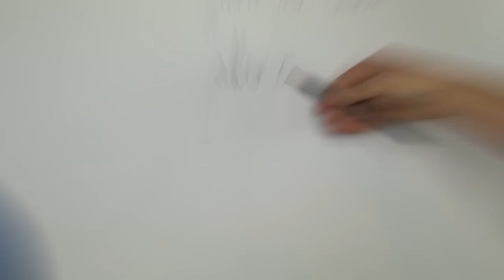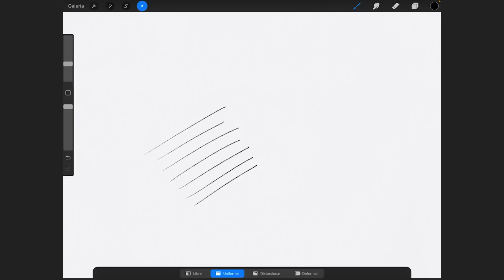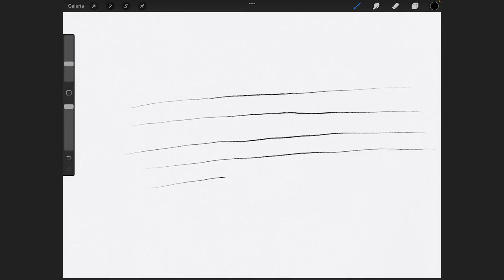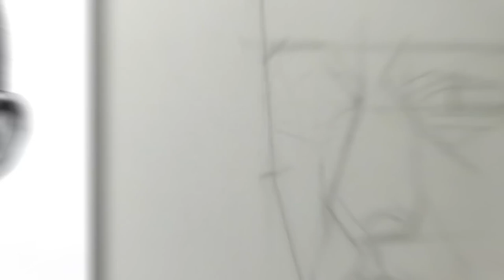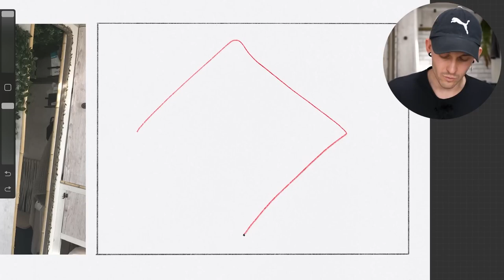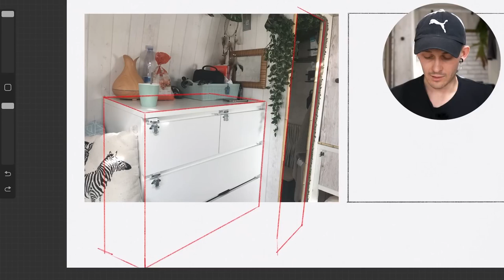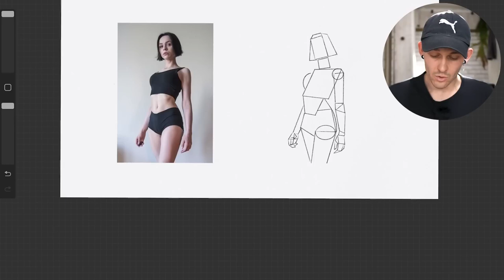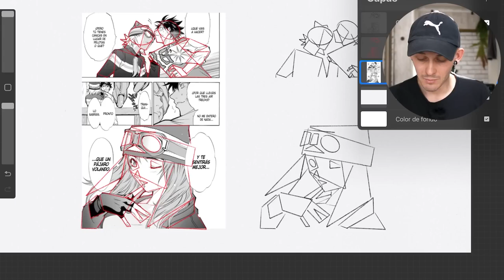Aprender a dibujar desde cero ⭕️ | Capítulo #1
25 de abril de 2023

Contenido:
00:00 De qué va esto
00:42 Quién soy
01:27 La dura realidad
01:50 Empezamos
02:13 Pensamientos erróneos sobre el dibujo
03:05 La visión de artista
04:55 Conexión cerebro-mano
05:28 Materiales de dibujo
06:05 Cómo coger el lápiz
08:15 Ejes de rotación del brazo
09:26 Ejercicio 1: Líneas curvas
 10:12 Ejercicio 2: Líneas rectas
10:54 Ejercicio 3: Círculos
11:02 Ejercicio 4: Variando la presión
11:55 La esencia del dibujo
12:24 Descomposición 2D
13:52 Ejercicio: descomposición 2D
15:18 Ejemplo 1
18:15 Ejemplo 2
19:49 Ejemplo 3
20:39 Ejercicio definitivo mega supremo
22:07 Lo más importante

De con Licencia Atribución de Creative Commons (reutilización permitida)